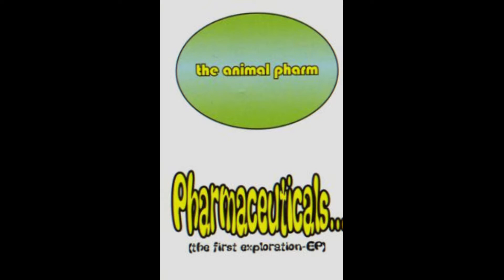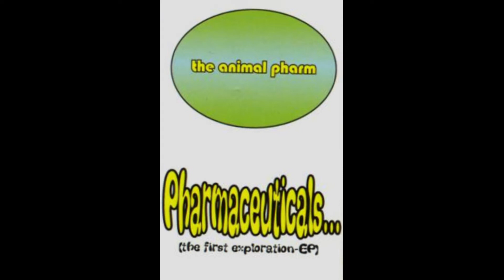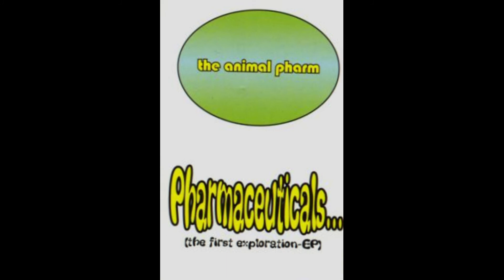The Animal Pharm - The Vaccine Album Instrumental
The Animal Pharm – Pharmaceuticals... (The First Exploration EP)
Label: Good Vibe Recordings
Format: Cassette
Country: US
Released: 1996
Genre: Hip Hop
Style: Conscious